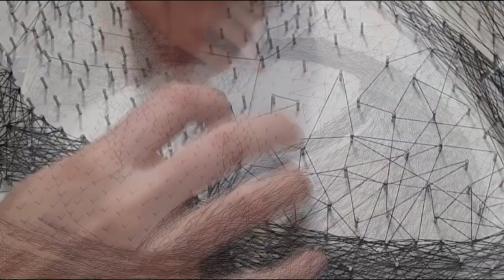NO SECRETS!!! // HOW TO CREATE STRINGART PORTRAIT // Реализм стрингарт портрет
Раскрываю все секреты создания портретов в технике стрингарт (реализм) Пошаговая инструкция для новичков и не только